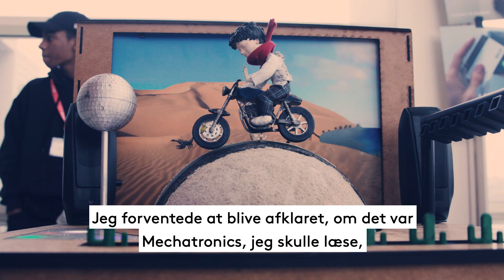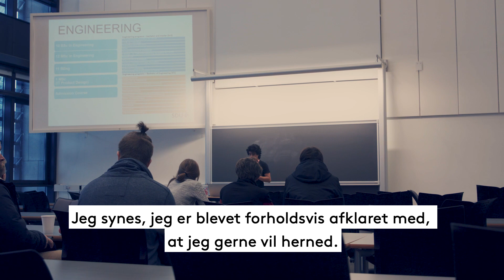Åbent Hus på SDU i Sønderborg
Studie og studiested kan være et svært valg for mange.

Derfor holder vi Åbent hus, så du kan se stedet, møde de studerende  og snakke med vores dygtige undervisere.

Nåede du ikke forbi på dagen, så tag et kig på og se alle vores uddannelser.

Husk desuden, at du har muligheden for at blive studerende for en dag på den uddannelse du drømmer om: